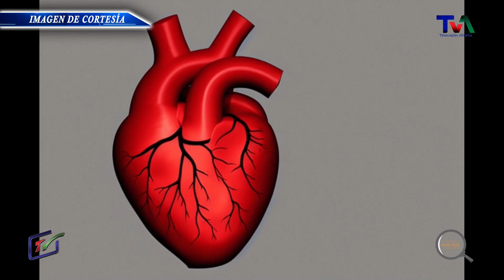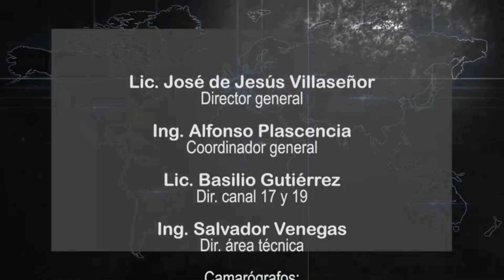ANALISIS 6 DE JUNIO DEL 2023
Programa Análisis con Basilio Gutiérrez, del canal 17 de TV Cable Tepa. Esta semana con el tema de "DIA MUNDIAL DEL MEDIO AMBIENTE, LECHE Y  GRASAS TRANS, PROHIBICION DE ALIMENTOS".